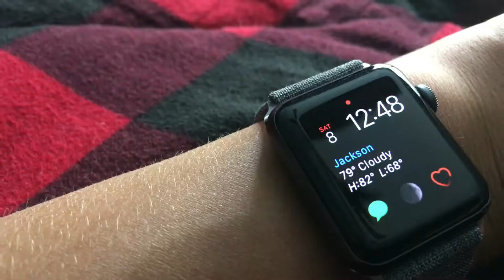It’s proven, I can’t take a break